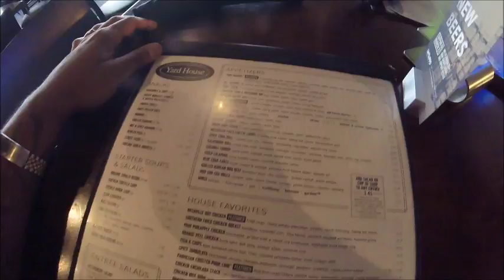Hood Eats EP.9 Yard House